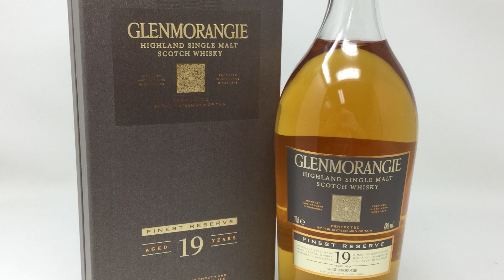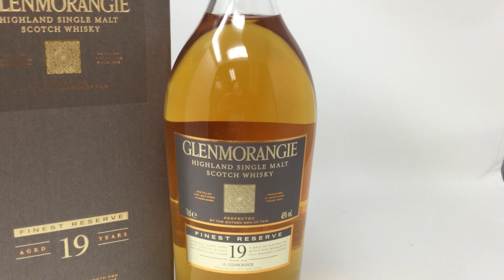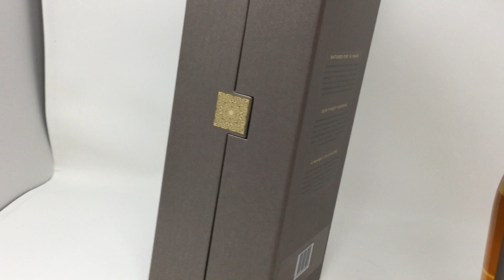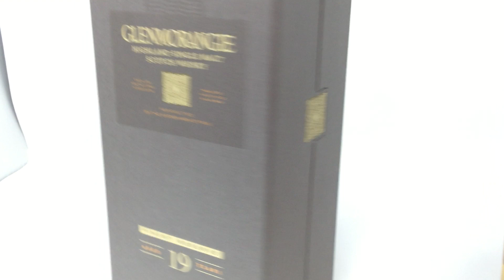お酒通販 グレンモーレンジィ 19年 ファイネストリザーブ 18年好きの人にも高評価なシングルモルト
グレンモーレンジ 19年 700ml シングルモルト スコッチ ウイスキー 43％ 並行輸入品